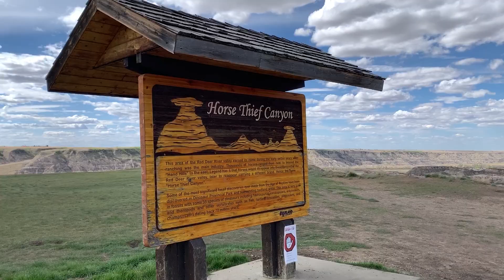КАНАДА ВЛОГ | Карантин в Канаде Заканчивается Поездка в BADLANDS | Жарим сосиски